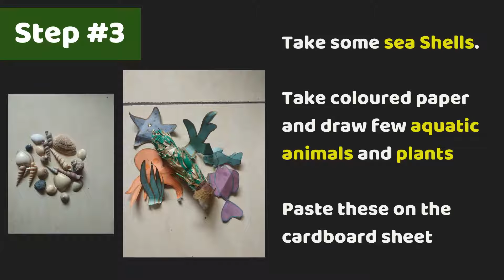Sea Habitat or Aquatic Life Project for Kids DIY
Sea Habitat- You need not to be professional to make any DIY art and crafts for kids. All you need is some basic and easily available home materials to make this lovely Sea Habitat or Aquatic Life Project for Kids. Enjoy!